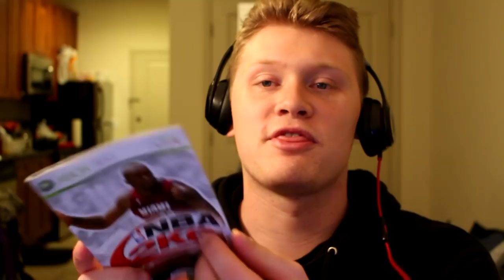OK...THIS IS THE WORST BASKETBALL GAME EVER!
It is formally time to apologize to NBA Live 06 as I have done you dirty, I am trying NBA 2K6 and it is miraculously bad. The graphics, sound effects, gameplay, and overall feel is just off completely. I am one for bashing 2K with all the micro-transactions and stuff but the gameplay has most definitely improved over the last 11 years without a doubt! Hope you guys enjoyed this throwback to one of the older 2K games.